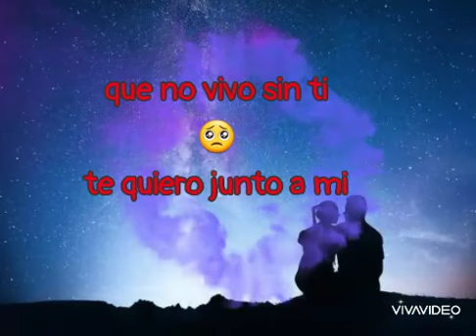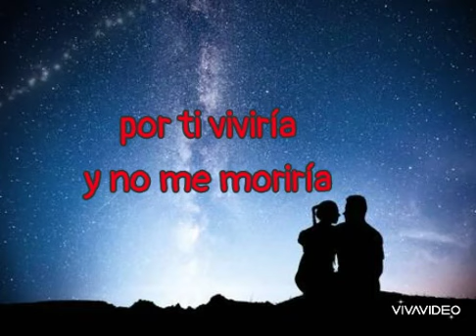Como quisiera - la champions liga (letra)